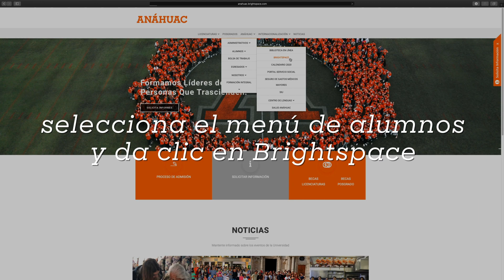¿Cómo entrar a Brightspace? 2019